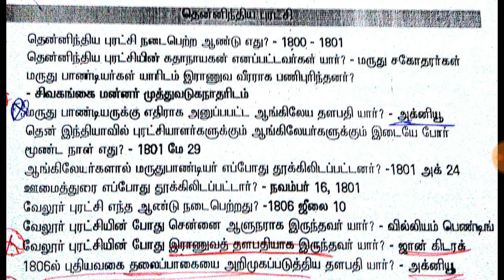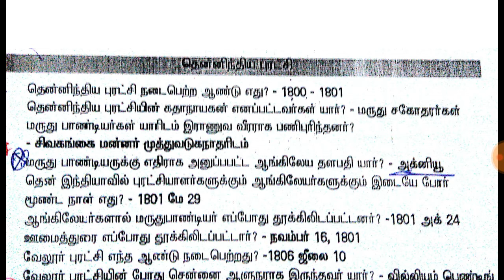tnpsc history theninthiya puratchi